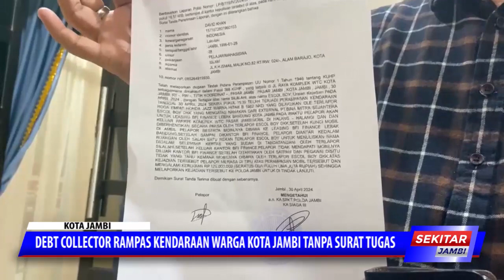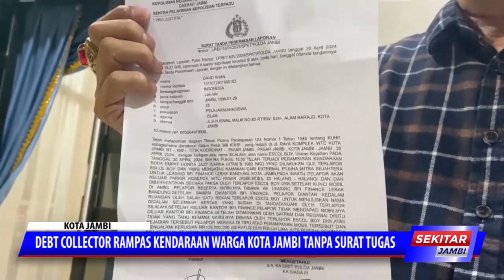DEBT COLLECTOR RAMPAS KENDARAAN WARGA KOTA JAMBI TANPA SURAT TUGAS